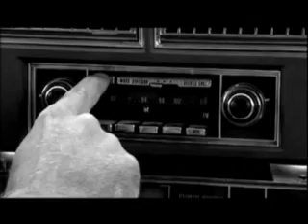Bohemians - Windsurfing Pichilemu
Windsurfing Pichilemu
Director: Thomas Miklautsch
Camera: Rudi Vessely